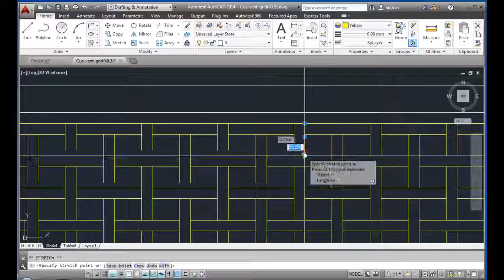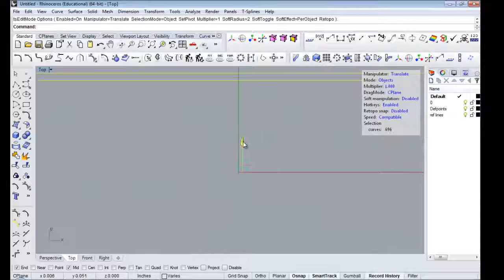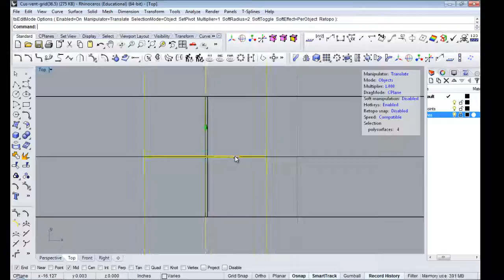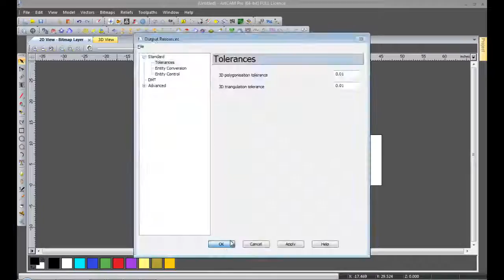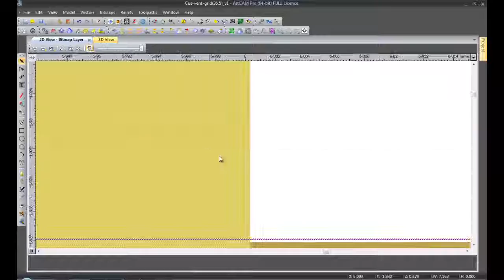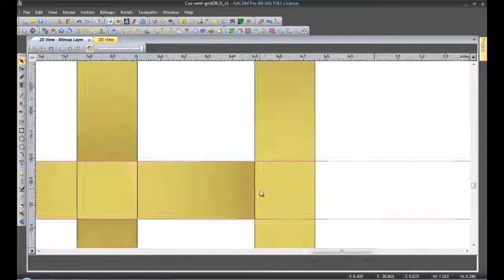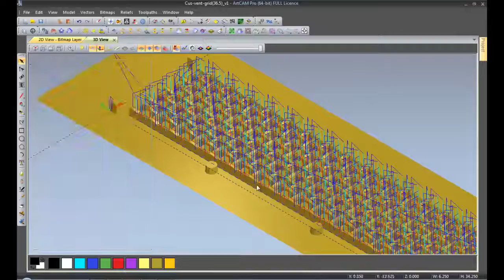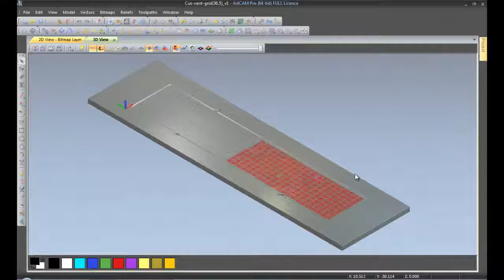Wood vent CNC